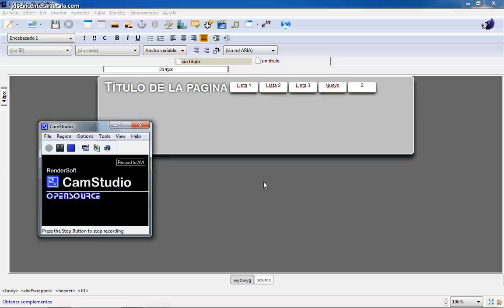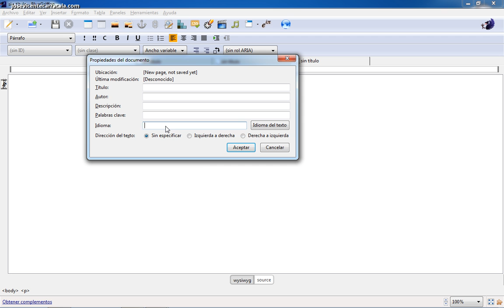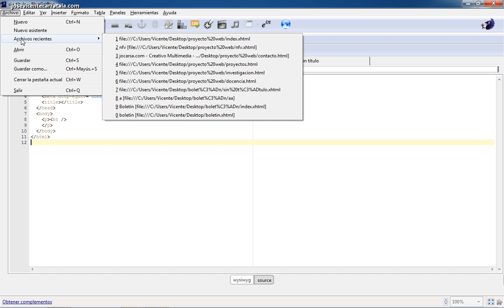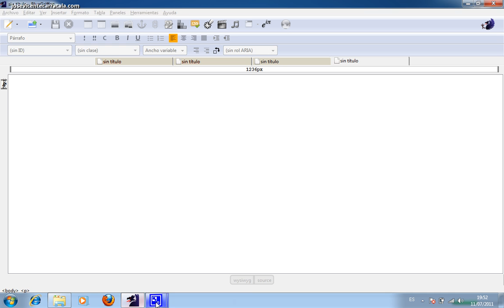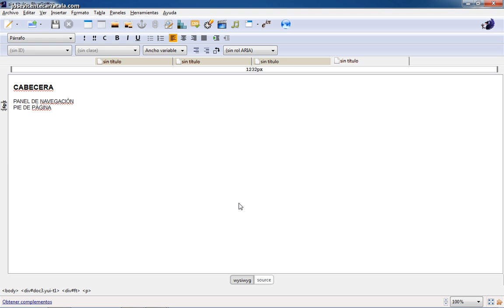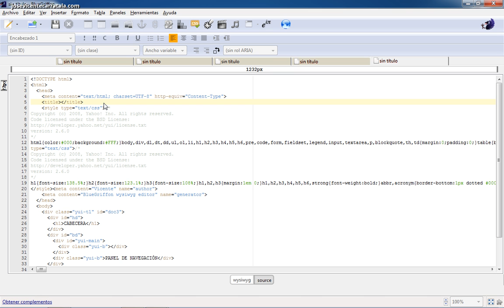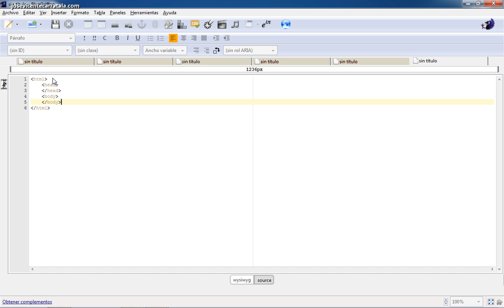Curso de creación web con BlueGriffon Parte 03 Proyecto 05 Codificacion